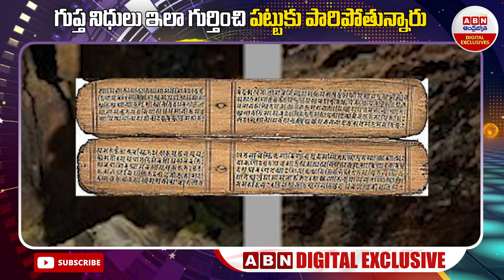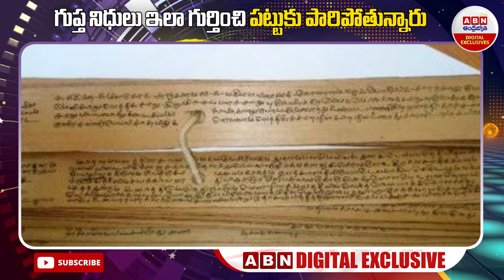Gupta Nidhulu : గుప్త నిధులు ఇలా గుర్తించి పట్టుకు పారిపోతున్నారు...! || ABN Digital